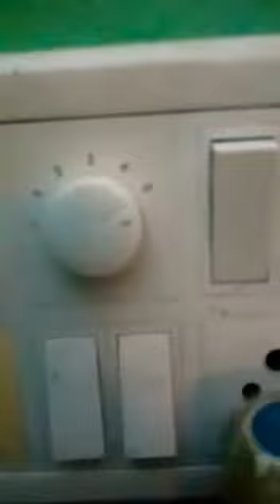How to connect Capacitor in Telugu | Capacitor Connects to Ceiling fan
Capacitor connect fan